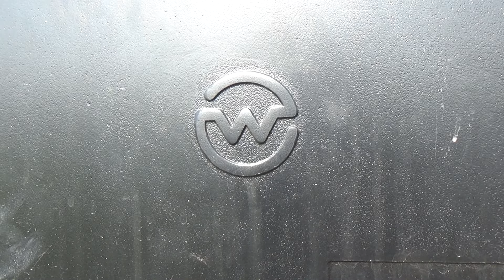Perlintasan Seketi Update Palang Baru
Perlintasan kereta api Seketi petak Krian - Kedinding palang pintu baru meja layannya model LEN tapi di palang pintunya ada logo W apakah itu logo Wantech? Di sebelah ada patok kuning sepertinya sepaket dengan proyek jalur ganda dari Dirjenka. Dalam waktu dekat palang pintu baru akan resmi beroperasi dan palang pintu parkir bakal dibongkar, abadikan sebelum itu terjadi.